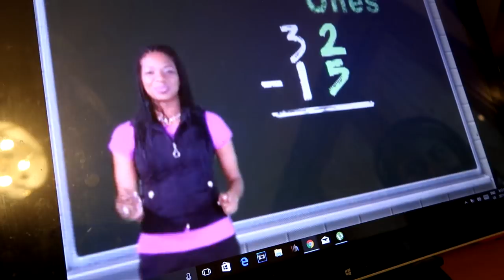BARN ROUTINE LEASE HORSE EDITION! Day 283 (10/12/17)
BARN ROUTINE LEASE HORSE EDITION!

DaybyDayVlogs
110 North Front Street - A3,
Suite #213
Belleville, Ontario, K8P 0A6
Canada